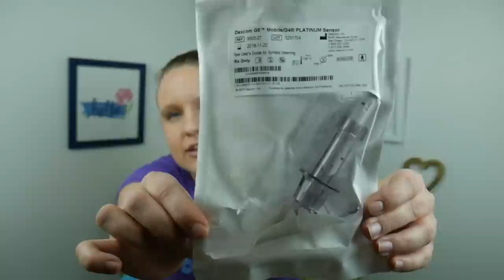NEW Dexcom G6 CGM!! (And Inserting it for the First Time!)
I highlight all of the NEW features of the Dexcom G6 CGM!
And I insert a G6 sensor for the very first time!! Check it out!